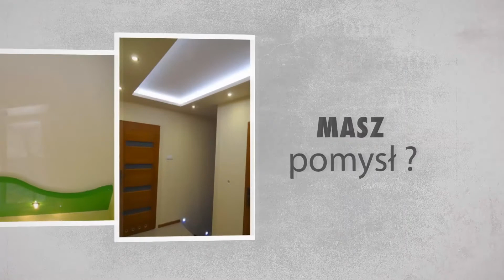30 pomysłów na sufit podwieszany. Nowoczesne sufity - ceilings interior design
Blog budowlany prezentuje 30 pomysłów na sufit podwieszany. Nowoczesne sufity, podświetlenie sufitu, ozdobne konstrukcje na suficie. Regipsy na suficie, podświetlone led sucha zabudowa sufitów, aranżacje sufitu, inspiracje. Interior design. Podwieszane sufity zdjęcia

Wyrażam zgodę na umieszczanie tego filmu na innych stronach